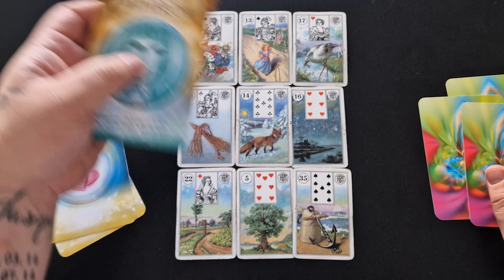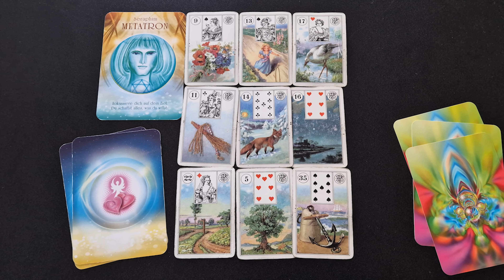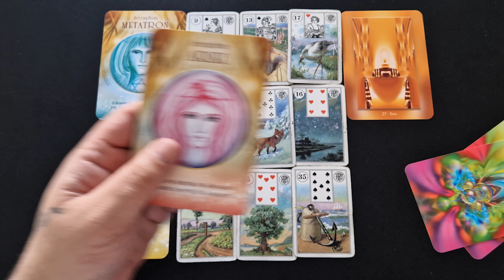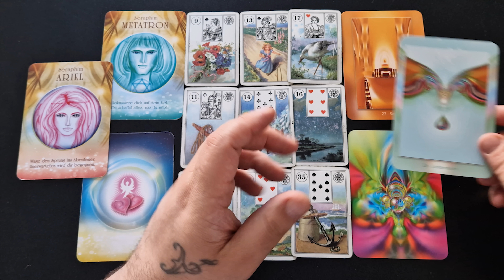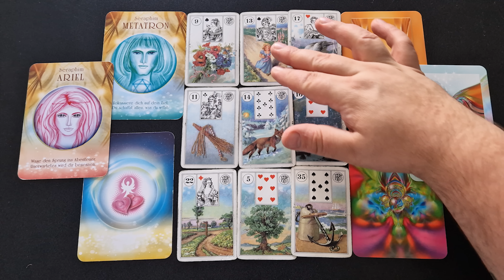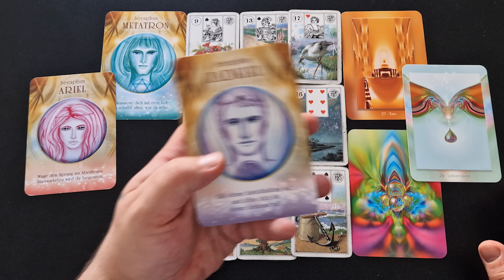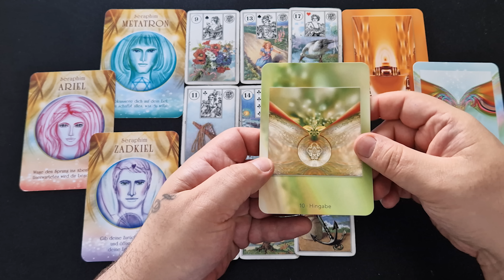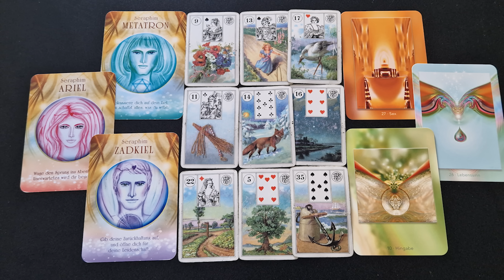DIESER Tag wird DEIN reinstes HIGHLIGHT so UNFASSBAR